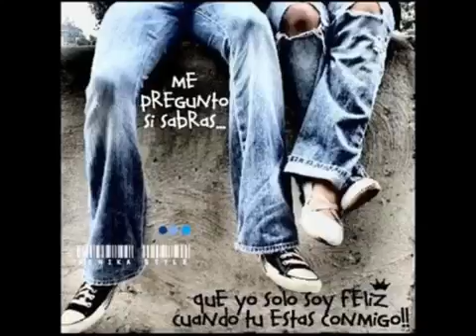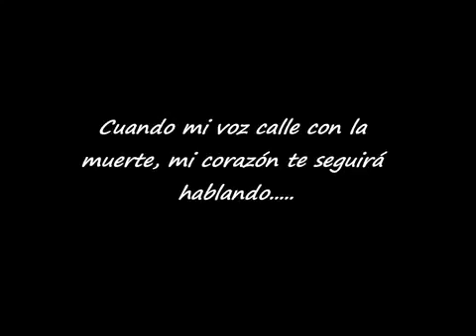Musica del recuerdo(42)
Full baladas